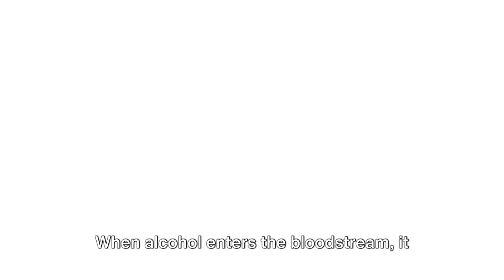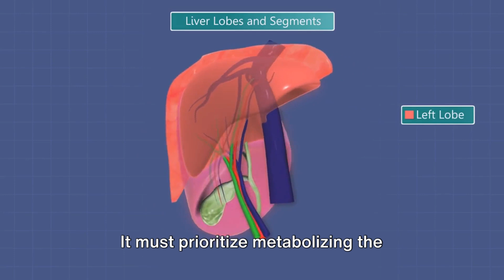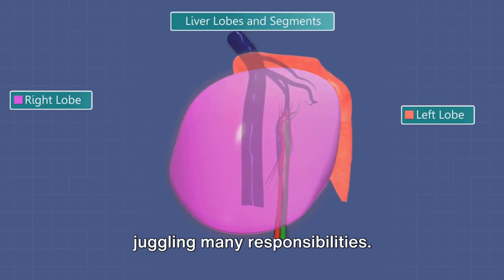The Hidden Dangers of Alcohol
Delve into the sobering reality of alcohol's impact on testosterone levels in this eye-opening video. Uncover the scientific evidence behind how alcohol consumption can disrupt hormonal balance, affecting not just physical health but also mental and emotional well-being. From decreased muscle mass to impaired cognitive function, understand the risks associated with excessive drinking. Gain insights into strategies for responsible alcohol consumption and its implications on overall health. Join us as we navigate through the complexities of alcohol's effects on testosterone, shedding light on crucial health considerations.